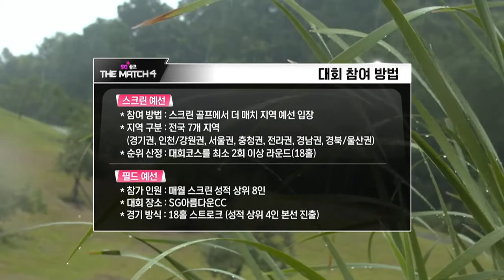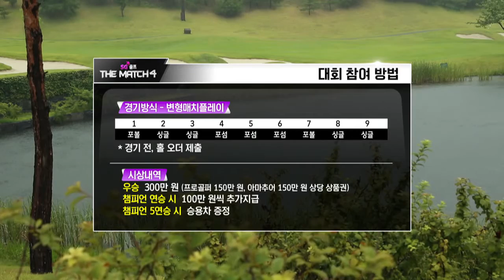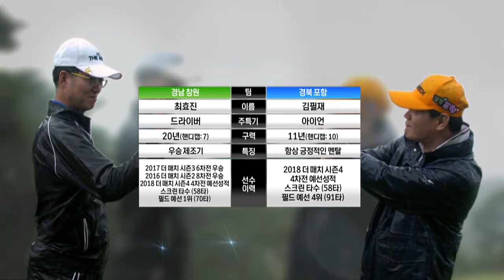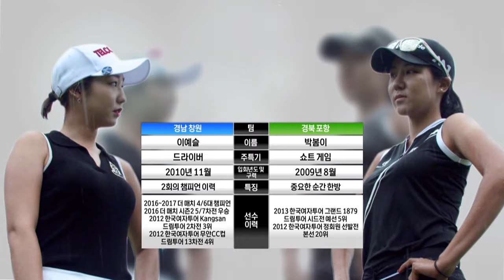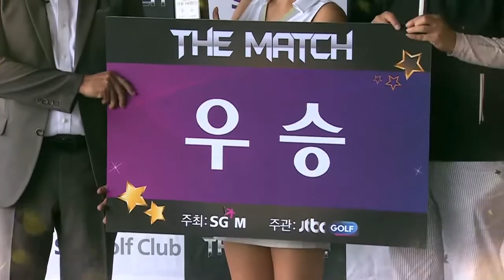SG골프 더매치 시즌4_15회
프로골퍼와 아마추어가 함께하는 꿈의 라운드!
골프를 좋아하는 사람이라면 누구나 도전해서
참여할 수 있는 최고의 골프 이벤트 프로그램!
​SG골프 THE MATCH 시즌4